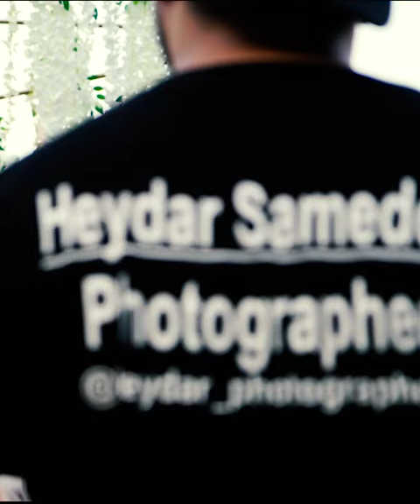heydar photographer trailer